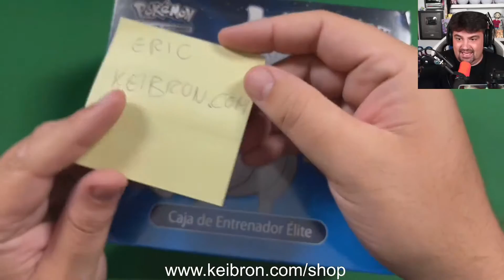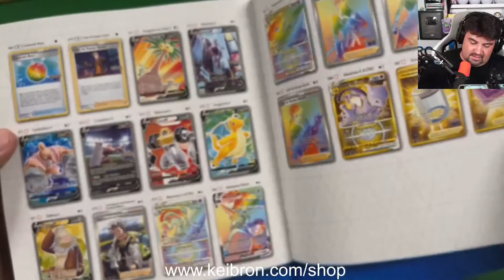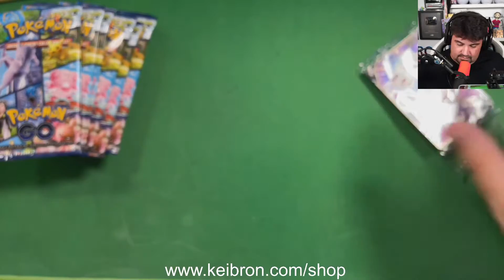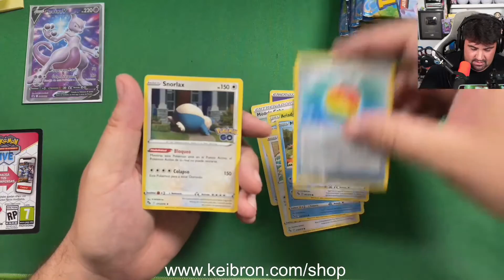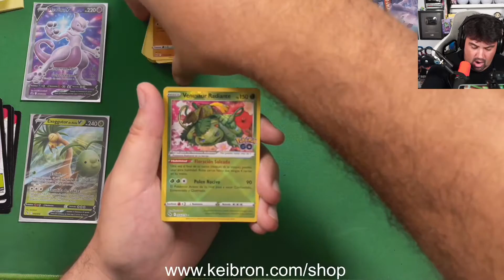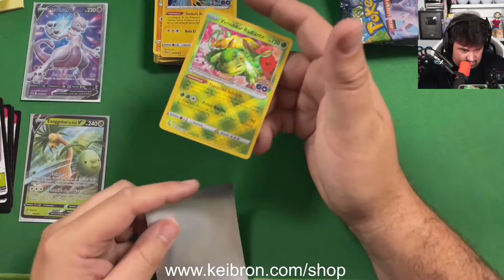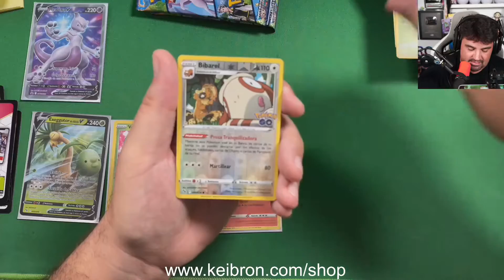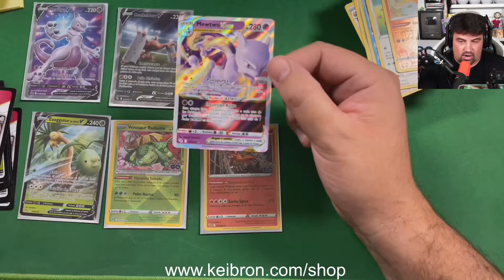¡ABRIENDO ELITE TRAINER BOX de la COLECCIÓN de POKÉMON GO de SOBRES de CARTAS POKÉMON!